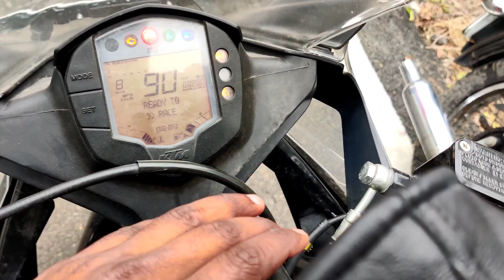KTM RC 200 BS6 Ride Review 🔥|| क्या Bike है😱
In this video you will see my Ride Review of ktm rc 200.
Ktm makes insane bikes they look good and riding experience is just phenomenal.

Peace out!

Gears i use to shoot:

Oneplus 8 -

(Best budget mic)

Amazon links-

Riding gloves

Boat 242 earphones

Type c to 3.5mm converter

Boya BYM mic

Studds helmet